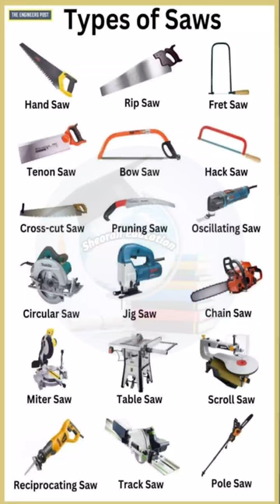♥️ Types of Saws♥️ Engineering types of Saws Name♥️✌️💐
Hello friend

:- ELECTRICIAN Theory important question
ITI ELECTRICIAN TRADE
Iti wireman( 6 )
# Is a electron charge positive or negative?

  👉👉👉  My chanal name :-

      🛑🛑🛑  :-  Sheoran education :-  🛑🛑🛑

:-  iti electrician whatsapp status
:-  iti whatsapp status
:- electrician whatsapp status
:- whatsapp status electrician
:-  iti electrician status video
:-  iti electrician
:-  iti electrician , wireman
:-  iti electrical whatsapp status iti electrician
 :- iti electrician iti status video
:-  electrician status video
:- electrician status video
:- iti electrician status
:- youtube shorts
:- youtube short video

        Other keywords:-

   college list
   govt iti college
    iti college enjoy
iti college open news
   # yt shorts iti electrician
   iti electrician theory in hindi iti
  short iti electrian video
electrical shorts
electrician theory in hindi
 gk general science shorts
general science for competitive exams
electrical
shorts_video electrical shorts
 iti channel iti electrician mcq
general science
general science
 general science for competitive exams electrical
shorts_video electrical shorts
iti electrician trade youtube shorts
iti electrician theory
iti electrician theory electricity
electrician iti job iti
iti electrician electrician theory questions electrician iti complete information
 iti electrician theory iti practical electrician

            👉👉👉👉   Alm Exam, Dhbvn, Uhbvn, Tacnical Halper, Rrb exam, ssc exam, jmrc exam, Tacnical exam, Hssc exam